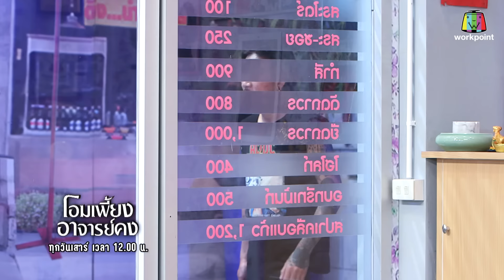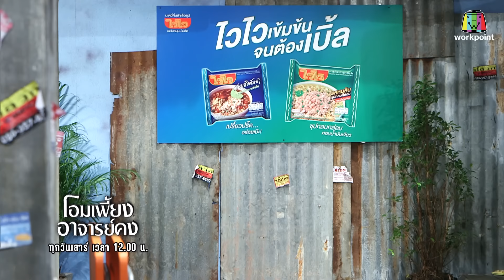โอมเพี้ยงอาจารย์คง | EP.17 สินก็ได้ คงก็ดี | 30 เม.ย. 65 Full EP